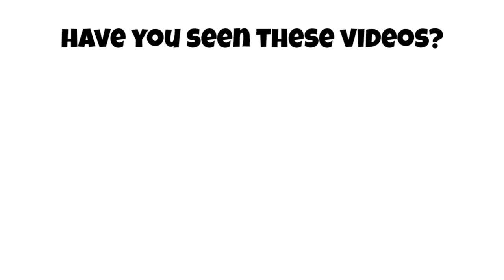Colymbetes Genus Beetles - Predaceous Diving Beetles | Family:Dytiscidae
(Colymbetes dahuricus)
(Colymbetes densus)
(Colymbetes dolabratus)
(Colymbetes exaratus)
(Colymbetes fuscus)
(Colymbetes paykulli)
(Colymbetes pseudostriatus)
(Colymbetes schildknechti)
(Colymbetes sculptilis)
(Colymbetes striatus)

00:00 Introduction
00:06 (Colymbetes dahuricus)
00:16 (Colymbetes densus)
00:26 (Colymbetes dolabratus)
00:36 (Colymbetes exaratus)
00:46 (Colymbetes fuscus)
00:56 (Colymbetes paykulli)
01:06 (Colymbetes pseudostriatus)
01:16 (Colymbetes schildknechti)
01:26 (Colymbetes sculptilis)
01:36 (Colymbetes striatus)